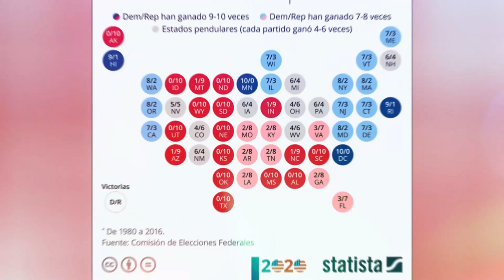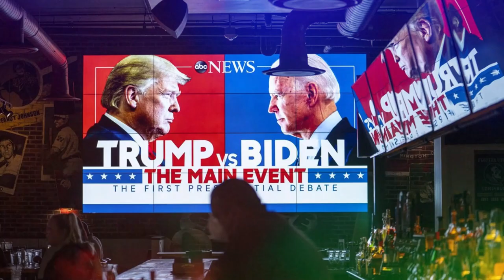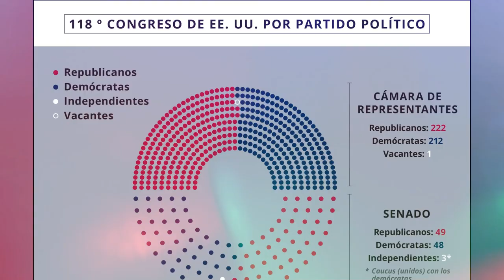🚨🚨 EXTRA ¿LE CREEMOS A LOS DEMÓCRATAS? NOTICIA DE ESTADOS UNIDOS 16 DE MAYO 2023